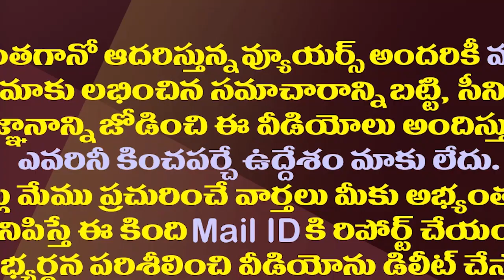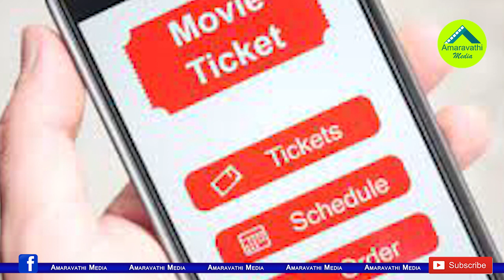ఇది ప్లాన్ అంటే..చంద్రబాబు,పవన్ లకు జగన్ మార్క్ షాక్| YS Jagan Gives Shock To Chandrababu And Pawan